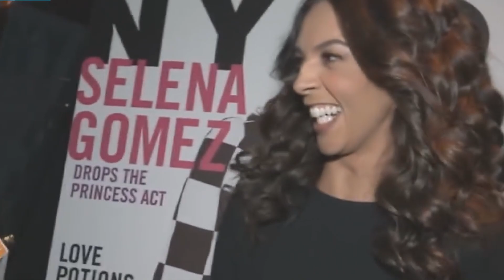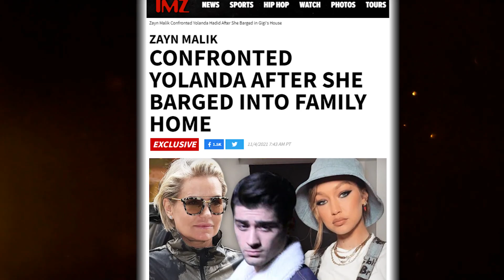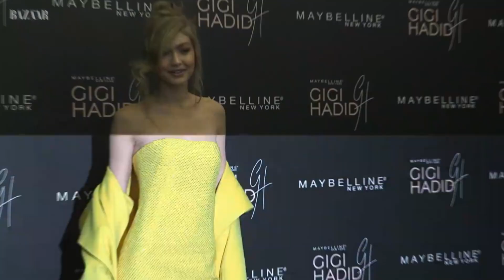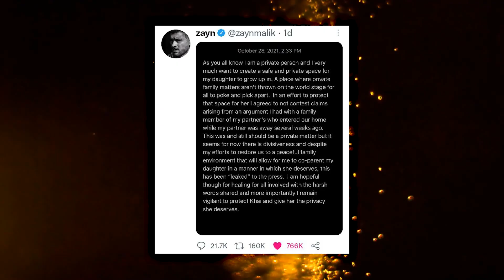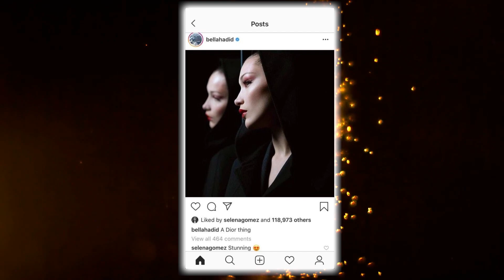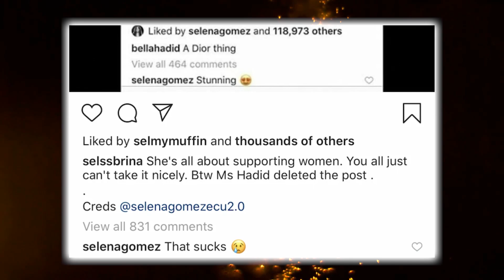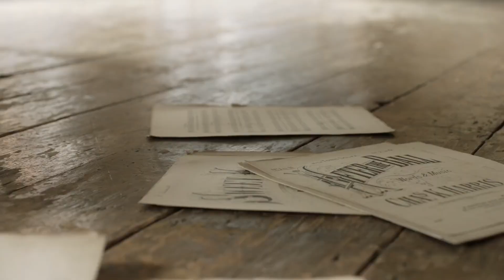Zayn Malik EXPOSES Gigi Hadid On Hating Selena Gomez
It looks like people are really over the Hailey and Selena drama because they have got more interesting news to talk about. Selena and Zayn are slowly making their relationship more public these days. But not everyone is actually happy for them, especially Zayn’s ex, Gigi Hadid. There were people saying that this romance had long been brewing and it is only now that they had a real shot at this chance.

But if they are really going to take this to the next level, then they would be one of the most perfect and supported relationships in the industry. I bet that they would look so good together since the spark has always been there ever since their first few interactions when they were still younger.